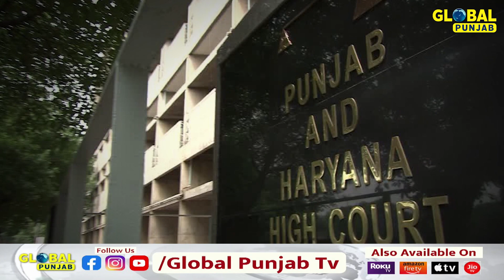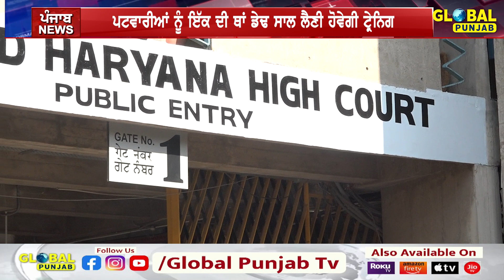Punjab News: ਪੰਜਾਬ ਦੀਆਂ ਵੱਡੀਆਂ ਤੇ ਤਾਜ਼ਾ ਖ਼ਬਰਾਂ | GlobalPunjabTV